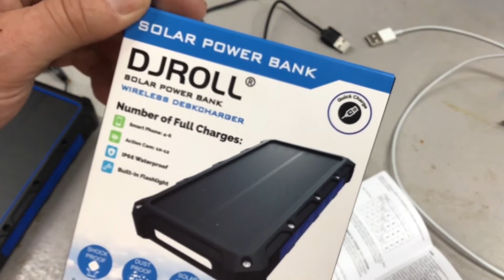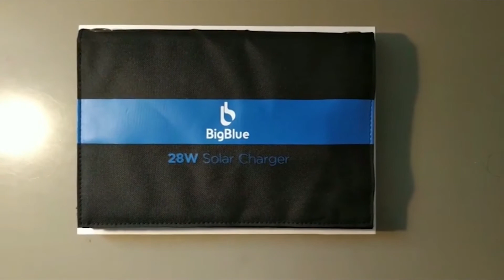TOP 4 : Mejor Cargador Solar Portátil 2021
El mejor cargador solar portátil 2021, ya sea para USB o para iphone, ultraligero, potente o si busca cargadores solares portátiles de carga rápida, aquí están los mejores de 2021 👇

👌🏼 Todas las funciones y los mejores precios aquí:
4 - Cargador solar portátil DJROLL 36000mAh
3 - Cargador solar portátil A ADDTOP 25000mAh
2 - Cargador solar portátil Hiluckey 26800mAh
1 - Cargador solar portátil BigBlue B401